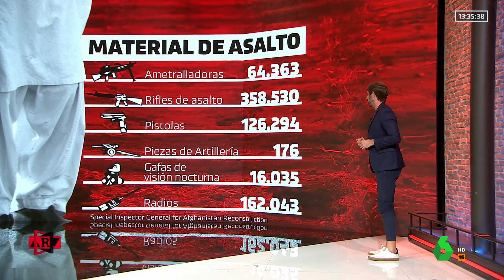Este es el botín militar en manos de los talibanes - Al Rojo Vivo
La rápida evacuación de las tropas estadounidenses y aliadas de Kabul ha supuesto un problema colateral: la cantidad de armas y material militar cedidas a las milicias afganas que, ahora, tienen en sus manos los talibanes.